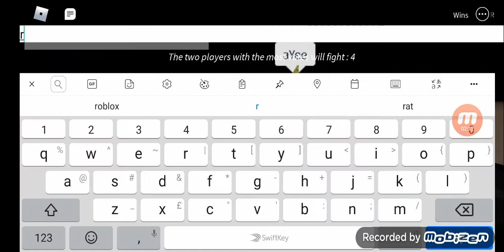Roblox breaking point again